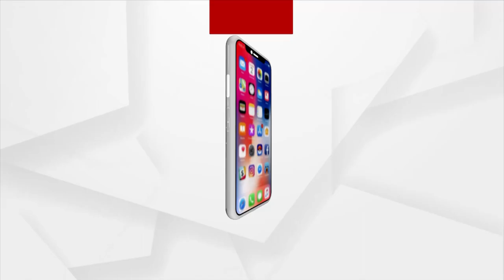Lok Seva Bhawan Opens For Journalists & Common People From Today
Lok Seva Bhawan Opens For Journalists & Common People From Today after 2 years of covid Pandemic.